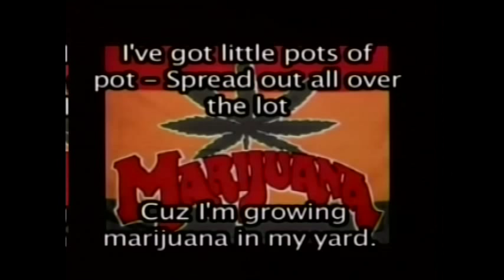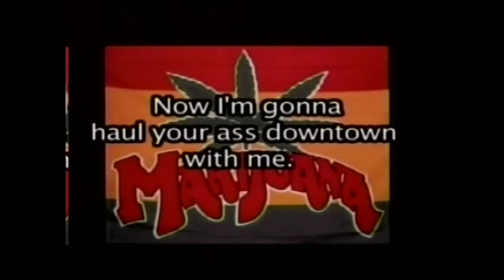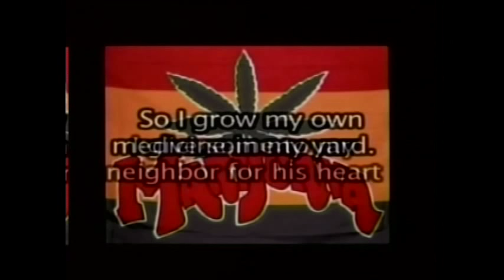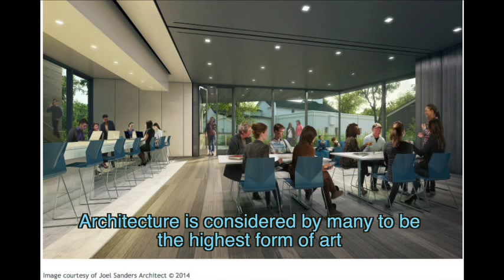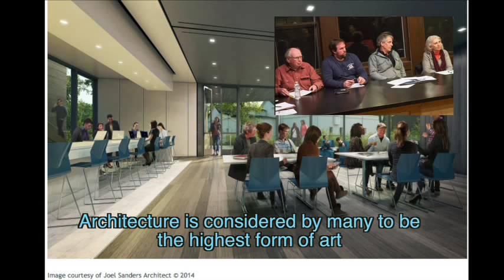Its Not Stucco! Woodstock Library Annex Controversy July 28, 2014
A day after Joe Barton's 68th birthday (July 27th) 2014, Paula Gloria and Joe along with Randi Steele the proud new owner of a non commercial FM FCC license (WIOF-LP Woodstock 104) discuss the importance of free speech in addressing issues that challenge those with money and power. Joe takes a strong shot at those who blocked the Woodstock Library Annex when even the local town newspaper was misrepresenting the facts, especially the cost to the local taxpayer since the cost was primarily being paid for by private donations! An example of local town politics where the local architects get upset at a more talented out of towner going into what they believe is "their" territory!
Also for the public record (as I understand I am publishing this to my youtube website of over 5 million hits) this show was done two months before our unlawful eviction in Oct of 2014 and four months before the unlawful cancellation of Paula Gloria Barton's daily public access TV show of many years, "Farther Down the Rabbit Hole with Paula Gloria" over which litigation is still pending in several court venues as well as Comptroller and Manhattan Borough President's office's claims and risk management departments.